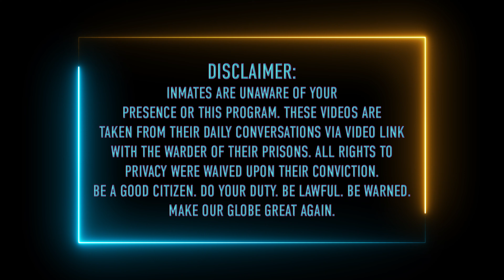Walking Shadows Vol. 3 - Round Seven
WALKING SHADOWS VOL. 3 - EPISODE SEVEN

"The hour groweth late, and the penultimate reckoning draws nigh! As the shadows of fate loom ever larger, yet another crop of condemned souls doth step into the arena, where life and death hang in the balance—awaiting thy decree! Seven judgments have been cast, but the tale is not yet told. Who shall be saved by the mercy of the people, and who shall be claimed by the hand of justice? The power remains thine!

And behold! Tonight the victorious viewer, one of your honoured company, doth emerge, wielding the power to accuse and send their chosen foe into the grasp of justice! Tune in, for the name shall be revealed, and the arrest most grand awaits!

Prepare thyselves, noble viewers! The drama mounts, the clock ticks, and the ultimate decision lies in thy hands! Of our regular combatants, one shall live, and the rest shall perish, by thy command on this latest chapter of "The Little Sleep"!"

A complicit general public. 20 unsuspecting inmates. One A.I. controlled reality show. Welcome to "Walking Shadows Vol. 3".

Set in a dystopian future where the citizens decide by public vote on the fate of prison inmates via a reality show "The Little Sleep", this season invites you to consider: could you be judge and jury - no matter the consequences?

This final instalment in the Walking Shadows series takes a hard look at a possible future where an unregulated A.I. world meets popularist politics and a complicit, disassociated general public, who treat suffering as entertainment.

Everything old is new again ...

Created, written & directed by Sally McLean
Executive Produced by Phil Hayden at ‪@HFASAustralia‬
Produced by Sally McLean at ‪@IncognitaEnterprises‬
Co-Producers: Billy Smedley, Sass Pinci, Phoebe Anne Taylor & Christopher Kirby
Editing & VFX: Sally McLean
Crewed by students from ‪@swinburne‬
Music used under license from PurplePandaMusic